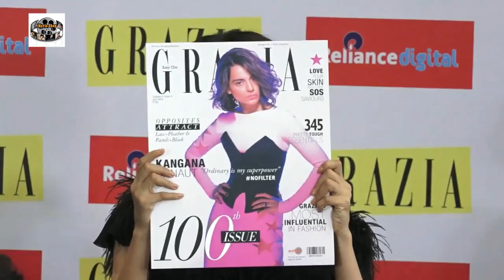Launch Of Grazia 100th Issue With Cover Girl Kangana Ranaut 2